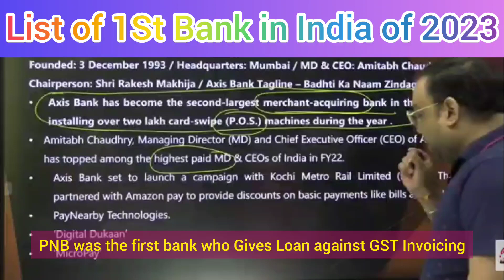1St Bank of India List 2023 | First Bank in India List | Banking Awareness Series 1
1St Bank of India List 2023 | First Bank in India List 2023 | Banking Awareness by Piyush Sir Series 1
1St Bank in India List 2023 | First Bank if India List 2023 | Banking Awareness by Piyush Sir Series 1
banking awareness
banking awareness for bank po
banking awareness mcq
banking awareness in hindi
topic wise banking awareness